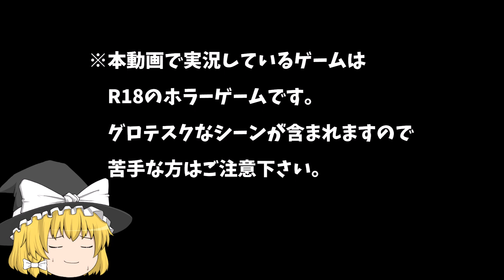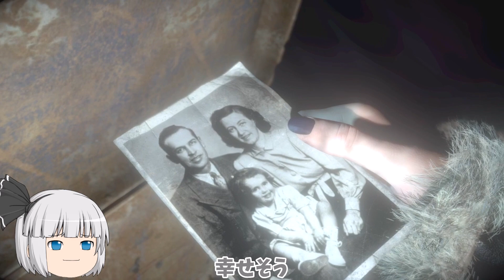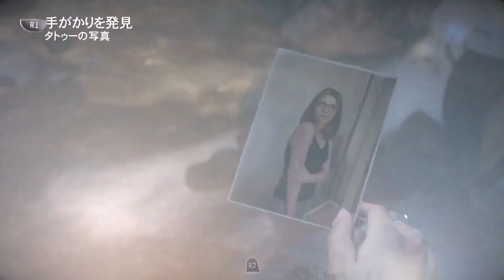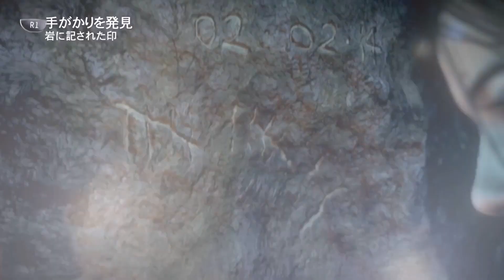【ホラーゲーム】Until Dawn＃19【ゆっくり実況】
この動画はホラーゲームの実況動画です。
心臓に悪いジャンプスケア
グロテスクな表現
Ｒ18相当のホラー描写のあるホラーゲームですので、苦手な方はご注意ください。

うｐ主は初見プレイですので、至らぬところや見当違いな選択等するとは思いますがそれでもいいよって人はどうぞ

使用ソフト　YMM4 Lite
BGM　効果音　ニコニコモンズ
使用素材　ニコニコモンズ

この作品は東方projectの二次創作です